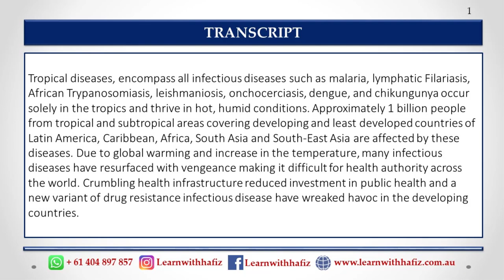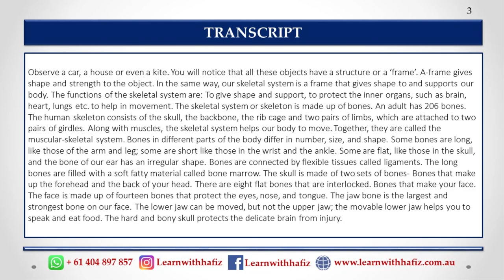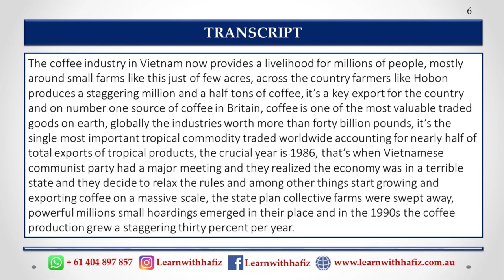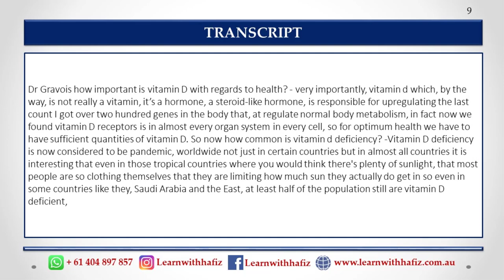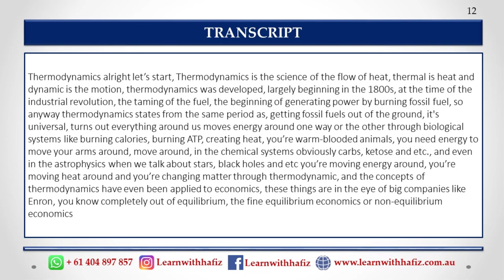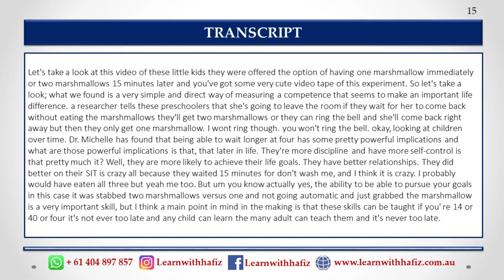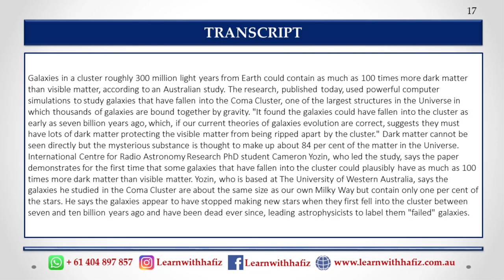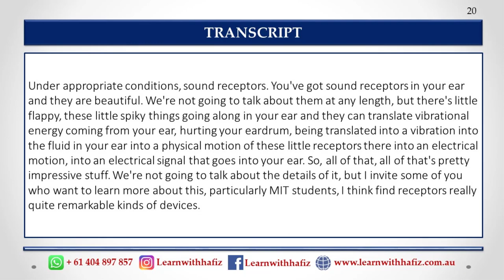PTE RETELL LECTURE | Practice Material 2021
Welcome to Learn with HAFIZ PTE, NAATI and IELTS

After in-depth analysis and research, Master Trainer Hafiz has shortlisted these Retell lectures which have the highest probability of being in your exam. This video will give you a clear idea of the difficulty level of the exam.

This material is fully copyrighted by Learn with Hafiz ©